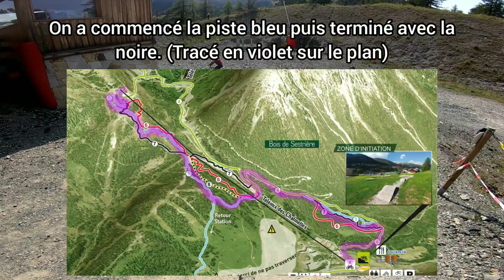Montgenèvre VTT - Le Chenaillet (piste bleue)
Piste VTT bleue du chenaillet de Montgenèvre pas complète, à la fin on a fait la noire car cette partie est plus amusante. La fin de la piste bleue n'est pas très intéressante.

Avis sur le Bike Park :
L'environnement est agréable, les pistes  en sous bois sont très sympathiques. Mais les virages relevés des pistes sont trop petits donc si on prend un peu trop de vitesse on sort facilement des virages. Il y a des aussi parties qui sont mal entretenus, où ça tape beaucoup.
C'est plus une station pour rouler tranquillement que pour s'engager à fond tête baissée, même si ya certaines parties bien engagées.